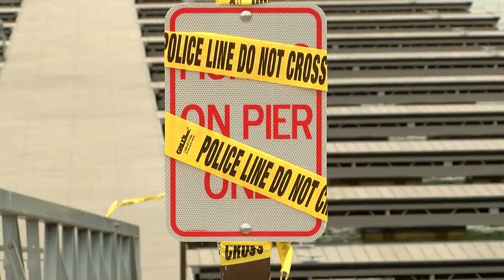Docks and fishing piers closed to fishing at Lake Meredith